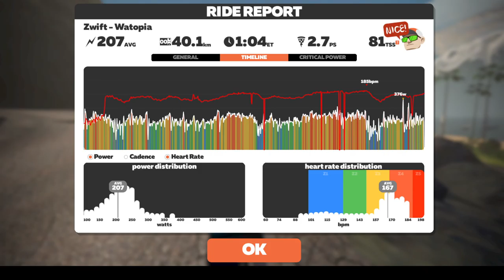Ride with anquetil